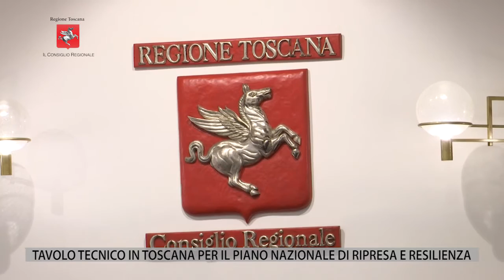TV1 - CONSIGLIO REGIONALE - 25 GIUGNO 2021